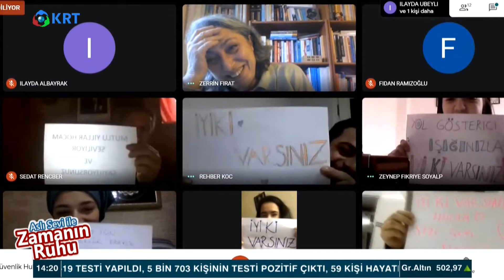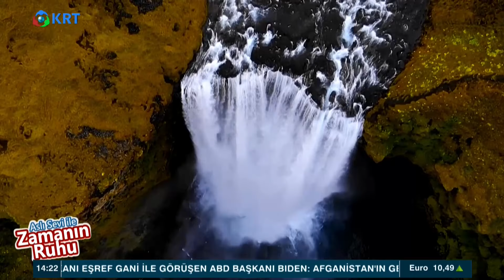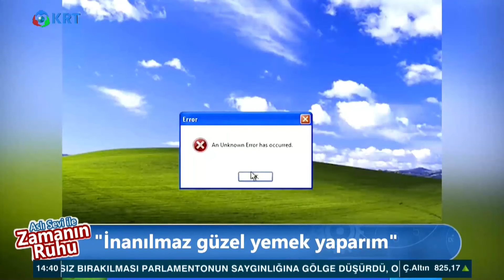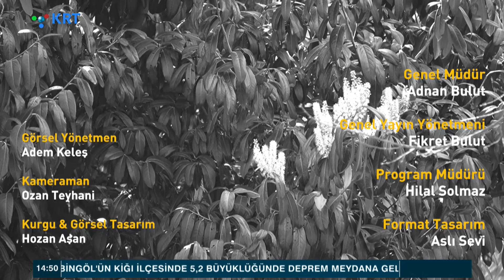Cem Eroğlu'ndan "Bi-Şi-Di-Cem" | Aslı Sevi ile Zamanın Ruhu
1_Ahmet Davutoğlu, Akit TV Yayınında Sinirlerine Hakim Olamadı!

2_Canlı Yayında ''Prompter Kazası'' Yaşayan Erdoğan: ''Geri Al, Geri Al''

3_Ahmet Davutoğlu, Akit TV Yayınında Sinirlerine Hakim Olamadı!

4_Türkiye'de Suriyeli sorunu: Savaştan kaçmaya değil çocuk doğurmaya gelmişler

6_Cem Uzan’dan Çok Konuşulacak İddia: "Katar’dan Gelen Paralar Akp’nin Kendi Parasıdır!"

7_Tosuncuk Bu İşi Nasıl Başardı? | Serdar Akinan - İsmail Saymaz | Ne Oldu?

10_Mutlaka İzleyin.. Süleyman Soylu.. Bir Bakandan Ötesi | Gazeteci İsmail Saymaz Anlattı